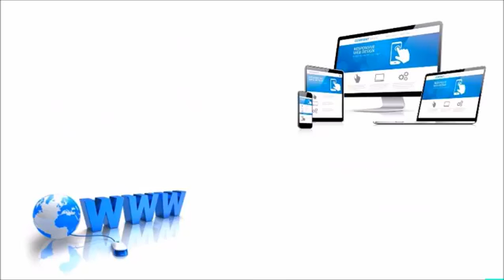Agenda cultural 21 al 27 de Septiembre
Gobernación del Valle del Cauca Alcaldía de Cali Secretaría del Deporte y la Recreación
Secretaría de Cultura de Cali Secretaría de Turismo Maurice Armitage
Dilian Francisca Toro Torres Freddy Omar Osorio Ramirez
Alcaldía de Buenaventura Alcaldía De Dagua
Festival del mecato valluno frutas & flores Festival Mundial de Salsa de Cali
Alcaldía Municipal de Pradera Coliseo De Hockey Miguel Calero
Cali Teatro Fundacion Escenica Cali Teatro
Alcaldía Municipal de Jamundí EDGAR YANDY
Alcaldía Yumbo Carlos Bejarano Alcalde